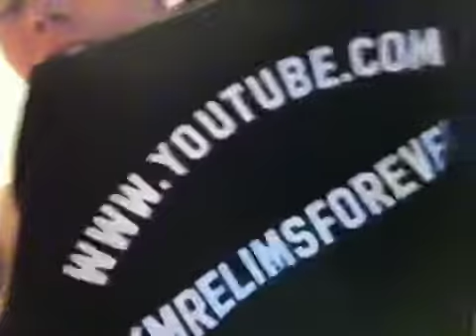Main Channel T-Shirts!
Today it's hot.